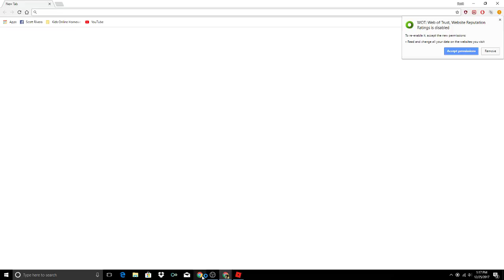Trolling ODer's 9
Roblox needs to stop the god damn ODer's